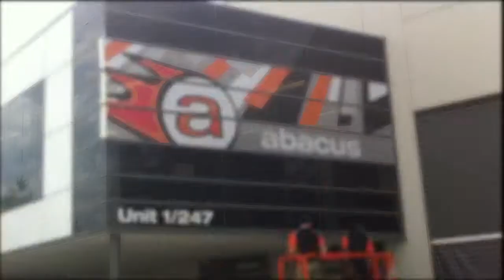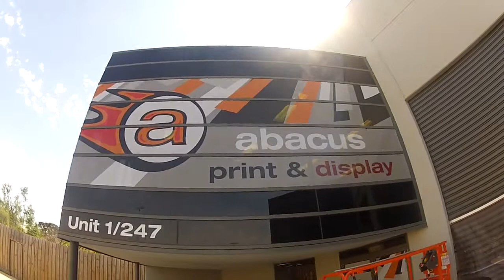Abacus - ONE WAY VISION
One Way Vision Window Films create new, innovative media space without blocking the views providing new business and advertising opportunities that are not available with conventional opaque signage.

One Way Vision window film is a PVC film with up to 50% of the film micro-perforated to achieve the desired image resolution and one-way visibility. It is the perfect window-graphics media for outdoor advertising, vehicle and building wraps, POP advertising, retail and commercial signage, corporate identity and much more.